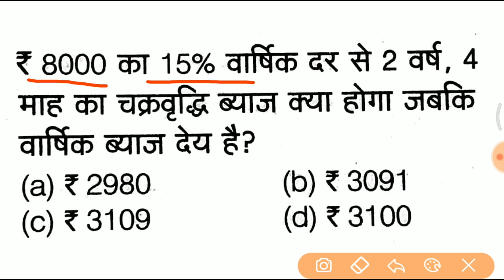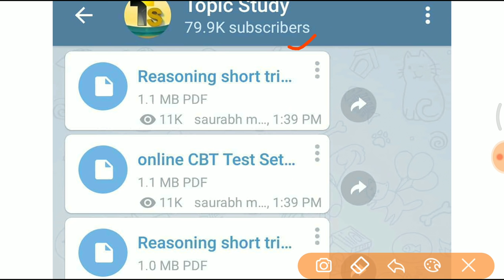Math के ये 100 सवाल देखलीये तो Selection 100 % // trick for RPF, SSC GD, UPP etc.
- RAJASTHAN POLICE
- HARYANA POLICE